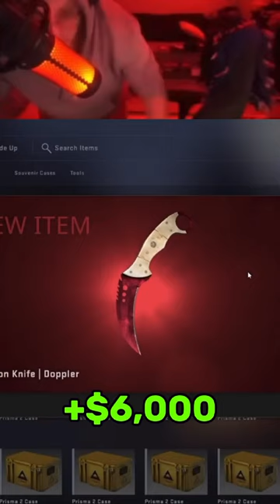1 Minute of CS2 Knife Unboxings that get Increasingly more Expensive!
1 Minute of CS2 Knife Unboxings that get Increasingly more Expensive!
Featured Creators: (Go give them some support!!)
TTV: Thegeekentry
TTV: Denz
TTV: Squeex
TTV: Posty
TTV: Xqc
TTV: Skillzor1337
TTV: OGplaayaa
TTV: Jtbott